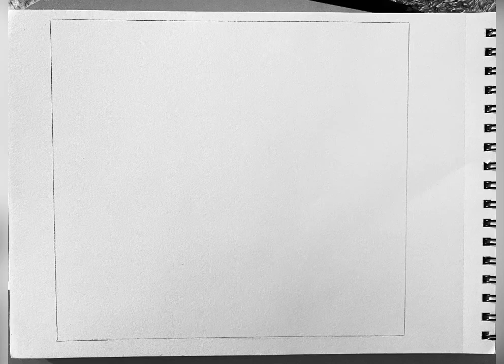“It’s The Thought That Counts, Margaux Hemingway”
1970s child recalls television images from early childhood. A goddess discarded. Her story touches my heart. A crude drawing, made for therapy, transformed into a makeshift memorial for someone I’ve never met.